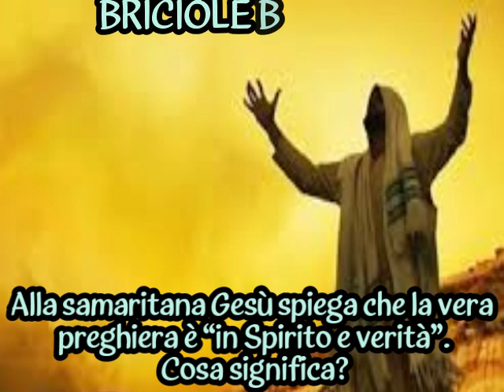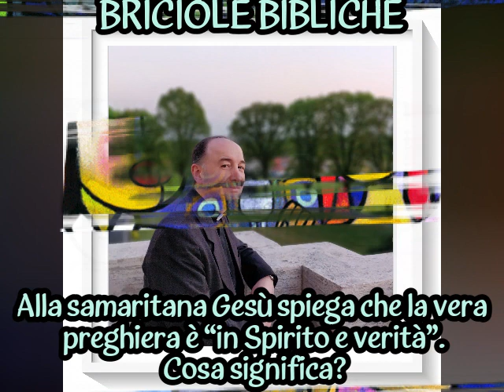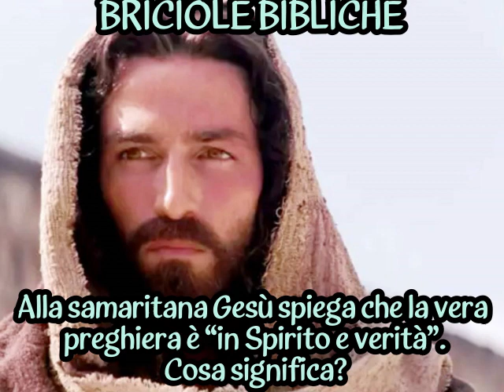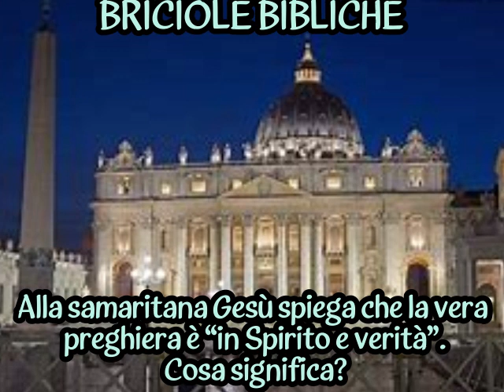BRICIOLA: Alla samaritana Gesù spiega che la vera preghiera è “in Spirito e verità”. Cosa significa?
Riflessioni di don Franco Manzi a partire da una domanda
che gli è stata rivolta dopo la conferenza di domenica, 14 gennaio 2024
sul tema della santità
nel Vangelo secondo Giovanni (cap. 17):

TEMA:
Alla samaritana Gesù spiega che la vera preghiera è “in Spirito e verità”. Cosa significa?

Corso biblico decanale di sei conferenze
sul Vangelo secondo Giovanni,
tenute alla domenica, ore 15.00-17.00,
nella chiesa parrocchiale di San Martino a Carnago (VA).